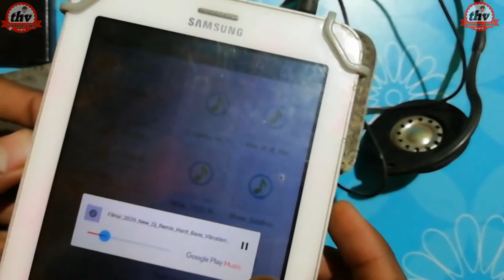headphone kaise banaye || kharab headphones kaise banaye || How to make bad earphones /how to repair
HELLO FRIENDS,
                     YOU ARE VERY WELCOME IN MY CHANNEL "TECH HELPER VIKASH ", I HAVE CREATED THIS CHANNEL SPECIFICALLY FOR YOU. YOU WILL GET  A VIDEO DAILY IN THE "TECH HELPER VIKASH" CHANNEL THAT WILL BE RELATED TO MOBILE, COMPUTER, LAPTOP, TECHNOLOGY, APPS, SOFTWARE, UNBOXING, EXPERIMENTS ... AND OTHER TYPES OF THINGS🤔🤔 AND EVERY ONE OF MY VIDEOS WILL BE VERY IMPORTANT FOR YOU. 👨‍👩‍👧‍👧👬👇👇
                 SO GET SUCH🔥INFORMATION🔥